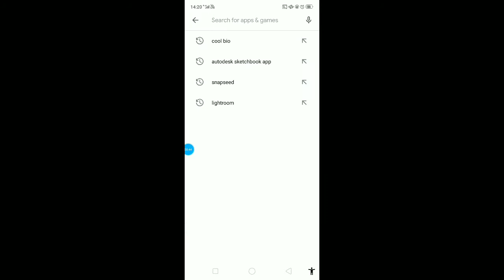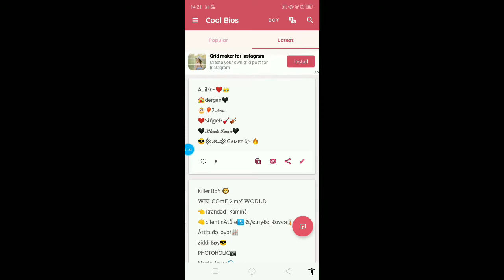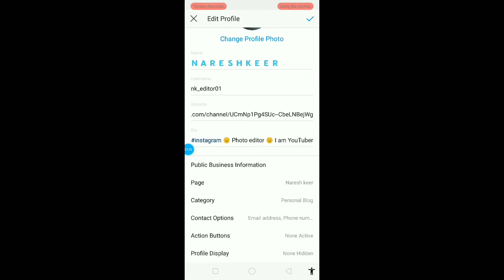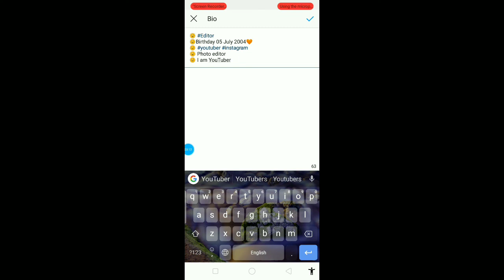How to Create Instagram stylish Bio | Instagram Bio ideas for Boys & Girls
Hello Dosto Aaj ke is video me hum Instagram Bio For Boys Girls ke liye Bios ke bareme bataya hai. Instagram bio ko aap font style me bio badal sakte hai. Instagram me Followers aur likes badhane ke liye Instagram Bio hona jaruri hai. Isse Instagram Profile kaa look Beautiful hojata hai.